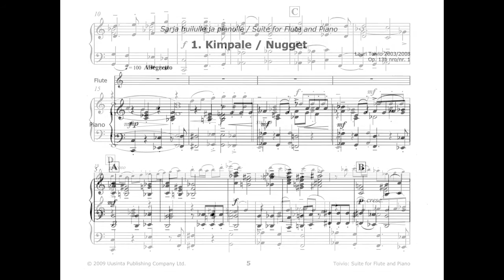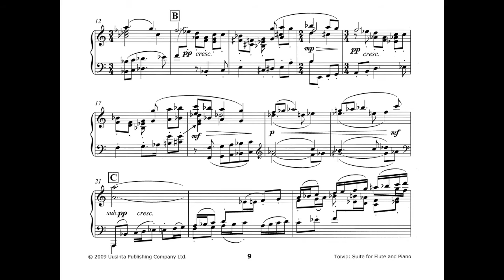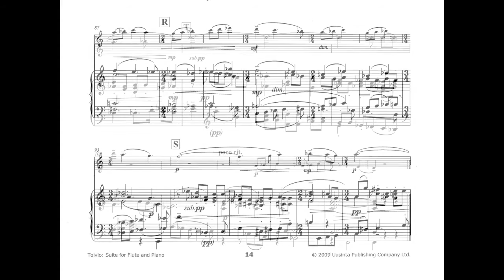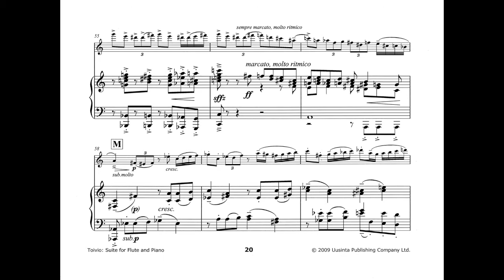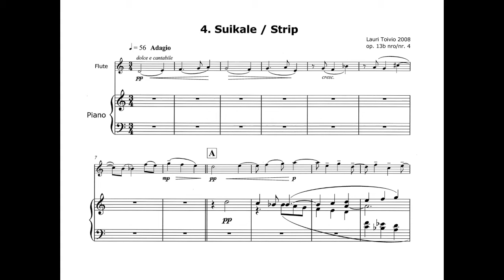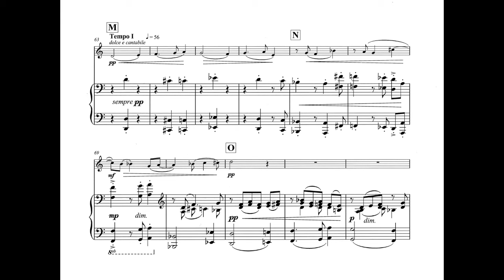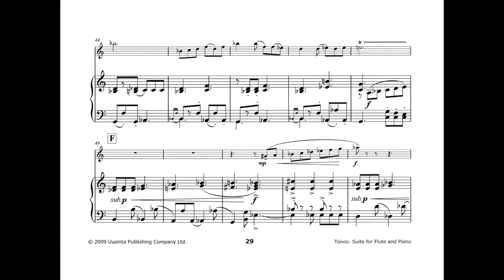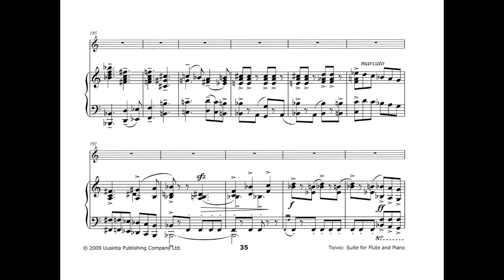Lauri Toivio: Suite for Flute and String Orchestra Op. 13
Lauri Toivio (flute) performs his Suite for Flute and String Orchestra Op. 13 with Jalas Chamber (Finland), conducted by Juhani Numminen, leader and violin solos by Ion Buinovschi

Recording: SHS-309, "Finnish Music for Flute and String Orchestra III" (2009) by Jalasjärvi Music Institute and The Finnish Flute Association, performers as above

Lauri Toivio: Suite for Flute and String Orchestra Op. 13 (2003/2008)
1. Kimpale / Nugget 00:09
2. Hiutale / Flake 02:52
3. Roikale / Scumbag 06:38
4. Hiutale / Flake 09:35
5. Roikale / Whopper 14:29

* Commissioned by The Finnish Flute Association
* Duration ca. 18'30''
* First Performance: Lauri Toivio, flute, Jalas Chamber, cond. Juhani Numminen, leader and violin solos by Ion Buinovschi, the 25th Anniversary Concert of The Finnish Flute Association, November 15, 2008, Jyväskylä, Finland

Preface

Lauri Toivio's Suite for Flute and String Orchestra Op. 13 contains some of the more tonal approach among its composer's list of works. With all its challenges the Suite is intended for young players. The first movement "Kimpale" ("Nugget") was written already in 2003 for flute and wind band, for the National Wind Festival of Lahti, Finland. Immediately after the premiere other Finnish words ending with "-ale" crossed in Toivio's mind and he started thinking what kind of music they could be. As a result, he decided to write co-movements for "Nugget" later.

The co-operation of The Finnish Flute Association and the Jalasjärvi Music Institute, started in 2007, lead to a project of searching, commissioning and recording Finnish music for flute and strings, especially for young players. This provided a possibility to turn Toivio's ideas into music. He started working on the Suite in the beginning of 2008, by arranging the original wind score of "Nugget" for strings. Later in the spring, he continued by composing three other movements and finished the Suite in autumn with the fifth, final movement.

The Suite begins with light and cozy atmosphere of "Nugget", technically the easiest among the five movements. "Flake" has a much more complex polyphony and alternating measurements, and the movement also contains several solo string parts in the spirit of chamber music, without loosing its wintry lightness. The coarse "Scumbag" is technically the most challenging movement of the suite, demanding e.g. flutter tongue technique. The movement's music is based on alternating minor thirds and parallel minor triads.

The longest and musically the most versatile movement of the Suite is "Strip". After beginning, the simple folkloric tune of the flute is joined by an accompaniment, a figure that gradually rises into a role of great importance among the movement's thematic material. The Suite ends with the jubilantly marching "Whopper", containing a solo cadenza in which the flutist briefly quotes Henry Mancini's "Pink Panther" theme and subsequently gets to show his/her capabilities in the art of playing trumpet. A joyous passage concludes the piece with reminiscence of the flute melody in "Nugget".